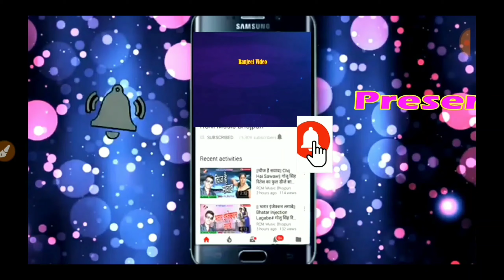Poonam Sharma | 2021 का स्टेज प्रोग्राम | Hanuman Bhajan | सपने में वानर एगो आवेला हे राम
Albom - 2021 Ka Stage Program

Singer - Poonam Sharma

Song -सपने में वानर

Program Arranger -

Company -Level :- Ranjeet Telecom

नमस्कार दोस्तों  👏👏👏👏
रंजीत टेलीकॉम यूटुब चैनल में आप सभी का स्वागत है. हमारे Ranjeet Telecom  facbook paje को flow करें !!           हम आप  सभी के सेवा में उपस्तित है.

आप के  लिए हम रोज नए -नए स्टेज प्रोग्राम का विडियो पहुंचाते रहते है !

अगर आप भी चाहते है भोजपुरी स्टेज प्रोग्राम करवाना.
ये हमारे पुराने विडियो का लिंक है जिसे आप देख सकते है.

--Golu Raja & Nisha Upadhayay :- --

Bijendra giri

Ajit Halchal